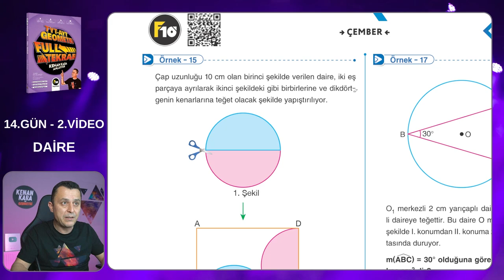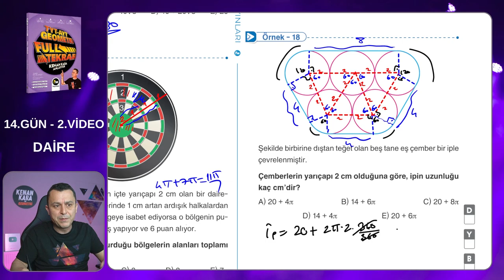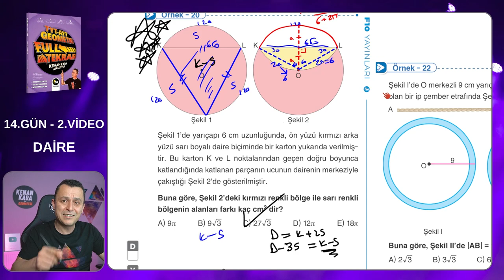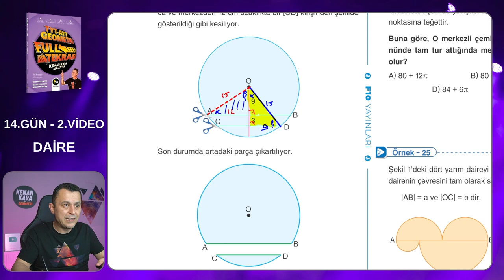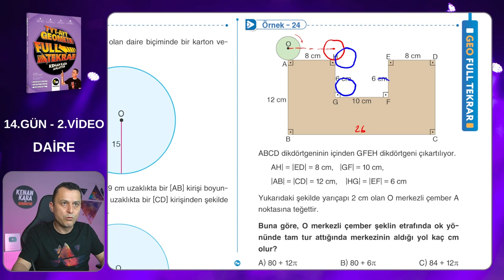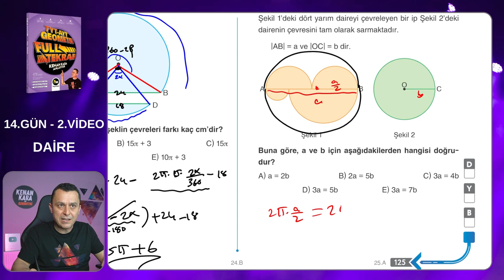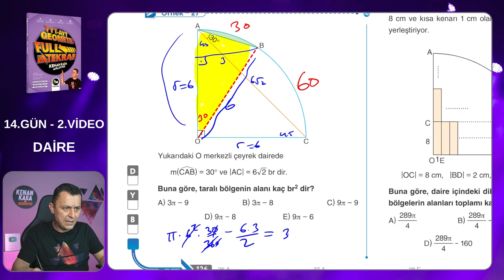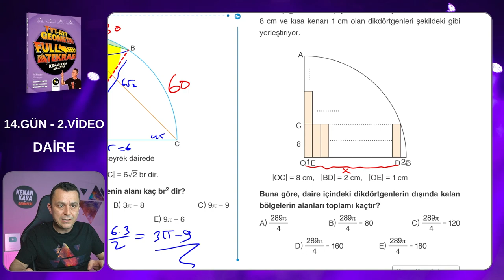Geometri Full Tekrar Kampı | 14.Gün 2.Video | Daire | 2023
Çemberin Çevresi ve Dairede Alan konusunun yeni nesil sorularının çözümü